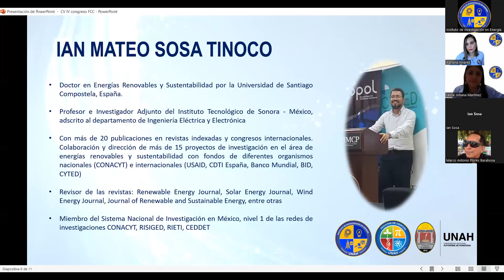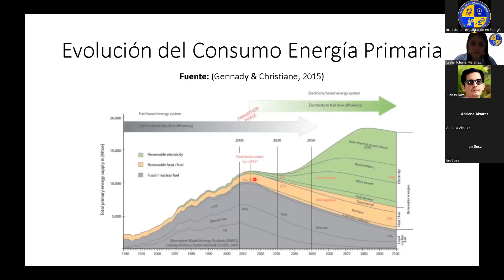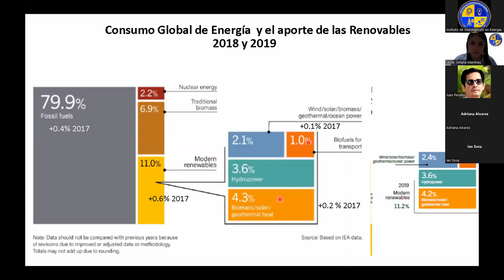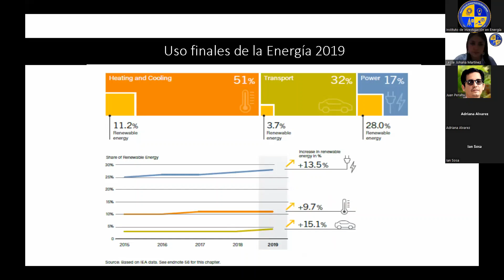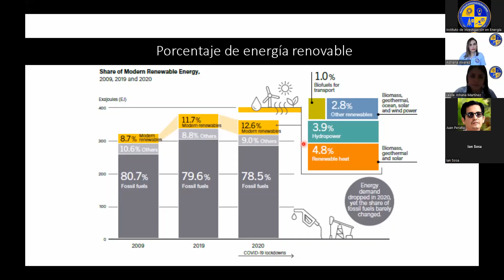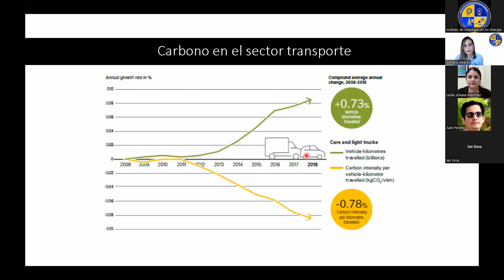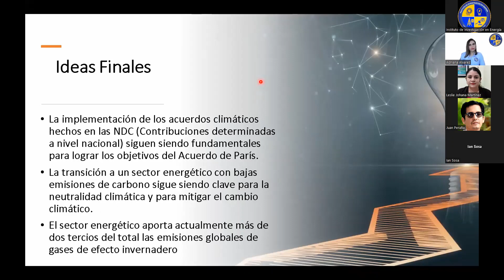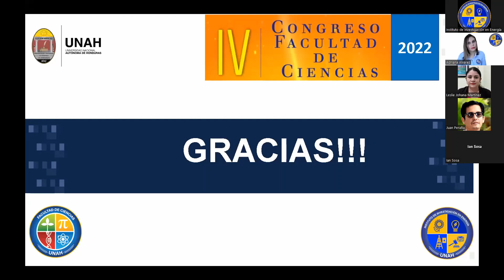IV CONGRESO FACULTAD DE CIENCIAS 2022- INSTITUTO DE INVESTIGACIÓN EN ENERGÍA (Conferencia 8/10)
PERSPECTIVAS DE ENERGÍA Y CAMBIO CLIMÁTICO

Conferencista:
Dr. José Manuel Peralta, ESPOL, Ecuador